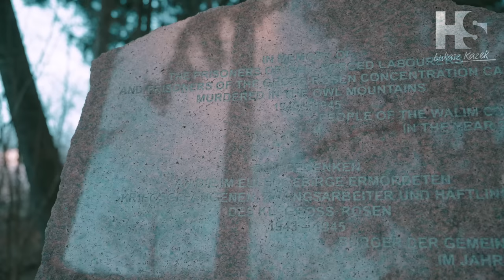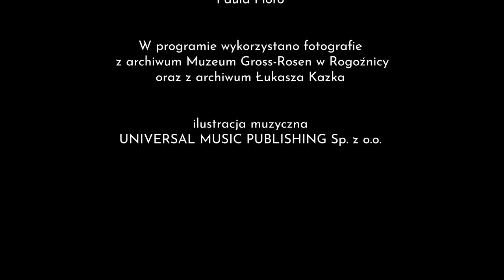Marsz Śmierci / Death March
Niemcy uciekający w 1945 r. przed ofensywą wojsk radzieckich nie chcieli, by choć jeden więzień Gross-Rosen był dla sowietów świadkiem ich bestialstwa i zbrodni.

78 lata temu odbyła się ewakuacja największego  obozu koncentracyjnego leżącego na Dolnym Śląsku – KL Gross-Rosen oraz jego licznych filii. Trwała od stycznia do marca 1945 roku.

Szacuje się, że w Gross-Rosen zginęło około 40 tysięcy osób.
Duży procent tych ofiar pochłoneły właśnie marsze śmierci.
Dzisiaj nie sposób już ustalić, ilu z nich to ofiary piekła ewakuacji. To liczby szacunkowe, bo dokumentów obozowych nie odnaleziono.
Hitlerowcy skrzętnie niszczyli dowody zagłady.
Koszmar ten poznajemy tylko dzięki relacji tych więźniów,którzy przetrwali te gehennę.
Oto ich świadectwa.